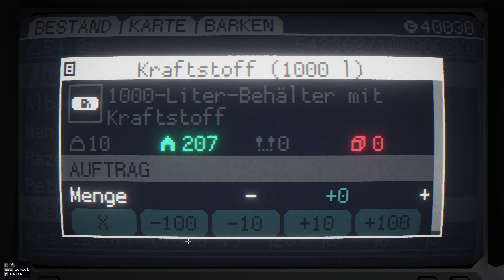Manta, Manta [Lets play GER] in Carrier Command 2 (21)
Carrier Command 2 verbinde ich mit einer Retro-Erinnerung aus meiner Jugendzeit - nämlich dem ersten Teil dieses Spiels, der schon einige Jahre auf dem Buckel hat. Wenn ich mich richtig erinnere, müsste dies Ende der 1980er-Jahre auf dem Amiga gewesen sein.

Im Grunde soll sich das Spielprinzip nicht geändert haben: Mit einem Flugzeugträger ist man unterwegs um einen Gegner in Schach zu halten oder zu besiegen. Allerdings nicht mit den uns bekannten Flugzeugträgern und auch nicht auf der Erde. Der zweite Teil von Carrier Command beinhaltet Multiplayer und wohl auch die Möglichkeit, mit mehreren Trägern unterwegs zu sein.

In dieser Serie spiele ich die Kampagne von Carrier Command 2.